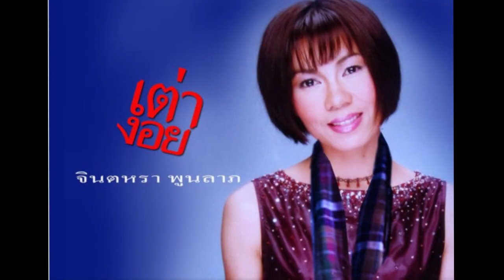“เจี๊ยบ กนกพร” ร่ำไห้ ซึ้งบุญคุณ “จินตหรา” นางฟ้าบนดินโอนเงินช่วยคนแรกในวันไร้งานไร้เงิน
“เจี๊ยบ กนกพร” ร่ำไห้ ซึ้งบุญคุณนางฟ้าบนดิน “จินตหรา” โอนเงินช่วยคนแรกในวันไร้งาน ไร้เงิน ช็อกถูกรางวัลที่ 1 ญาติโผล่ขอเงินอื้อ แทบไม่ได้นอน
กลายเป็นข่าวใหญ่ที่ทุกคนต่างยินดีไปด้วย หลังจากที่นักร้องชื่อดัง “เจี๊ยบ กนกพร” ออกมาเผยว่าตนเองถูกลอตเตอรี่รางวัลที่ 1 หลังจากที่ชีวิตเคยผ่านมรสุมทั้งป่วยมะเร็งระยะ 3 ไร้งาน ไร้เงิน ล่าสุด "เจี๊ยบ กนกพร" ได้เปิดใจถึงเหตุการณ์ที่ไม่คาดคิดว่าจะเกิดกับตัวเอง พร้อมร่ำไห้เผยผ่านรายการ นักร้องชื่อดังคนแรกที่โอนเงินช่วยตอนที่มีปัญหาชีวิต ผ่านทางรายการ คุยแซ่บshow
วินาทีถูกรางวัลที่ 1 ?
“จริงๆ แล้วตอนนี้เรารู้แล้วว่าเราถูก เราตั้งใจทำคลิปเฉยๆ แต่ก่อนหน้านั้นมันจึ้ง มันมีอารมณ์เดียวกันกับคุณหมอบอกว่าคุณเป็นมะเร็งเต้านมระยะ 3 นะ เราคิดว่าไม่ใช่ มันเป็นไปไม่ได้ เพราะลอตเตอรี่ที่ถูกอยู่ในกระเป๋าแล้วลืมไปแล้ว แต่ที่ไปขึ้นรางวัลคือรางวัลเลขท้าย 3 ตัว 742 พอไปขึ้นรางวัล พี่ที่ขึ้นรางวัลบอกว่าให้เอาเศษตังค์ไปให้เขา แล้วเขาจะให้เต็มจำนวน 4 พัน เราก็หยิบกระเป๋าตังค์มารูปซิป ก็อ้าว มีลอตเตอรี่อีกใบยังไม่ได้ตรวจ แต่พี่เขายืนอยู่มันระดับสายตาเขา พี่ยังไม่ได้เอาออกมาเลยนะ เขาก็บอกว่าเฮ้ย ถูกลอตเตอรี่รางวัลที่ 1 นะ เราก็บ้า! ในชีวิตเราเป็นไปไม่ได้ ถ้าเราเหงื่อไม่ออก เราไม่ได้ตังค์ เราต้องทำงาน เขาบอกว่าถ้าไม่เชื่อเอามาจะตรวจ เขาก็เอาไปสแกนปุ๊บมันก็ขึ้นสีเหลืองว่าถูกรางวัลที่ 1 เราก็ไม่จริง ไม่ใช่ เขาสแกนสามครั้งบอกว่าเห็นมั้ยไม่ได้โกหก เราก็บอกว่าโกหกเรา ขี้ตั้ว คิดว่าหยอก ทีนี้ภรรยากับลูกสาวเขามา เขาก็สแกนให้ภรรยากับลูกสาว เขาก็บอกว่าถูกจริงๆ นะ เราก็ถามว่าไม่ได้โกหกใช่มั้ย ไม่เชื่อ ไม่จริง ไม่ใช่ เป็นไปไม่ได้ ทุกคนก็บอกว่าให้ใจเย็น ถูกแค่นี้สำหรับพี่ พี่ว่าโอเค ถ้าถูกมากกว่านี้พี่ว่าพี่ตายตรงนั้นแหละ ไม่ได้ใช้เงินแน่”

พี่จำไม่ได้ว่าซื้อที่ไหน ?
“ทีแรกก็คิดว่าซื้อที่ไหน แต่มาจำได้ว่าเราซื้อที่บิ๊กซี เราไปซื้อของ เราเจอคุณยาย หลังงอ ใส่เสื้อสีเขียว ใส่หมวก แต่งตัวนุ่งผ้าถุง เสื้อผ้ามันมอมแมม เราสะท้อนถึงแม้ของเรา ถ้าเราเป็นลูกหลานจะไม่ให้แม่เรามาใช้ชีวิตแบบนี้ ก็บอกว่ายาย หาอะไร เขาก็บอกว่าอยากกินขนมปี๊บไส้ทุเรียน ก็ให้น้องๆ พนักงานไปหาให้แกหน่อย ถามว่าอยากได้อะไรอีก แกก็บอกว่าอยากได้เบียร์เด้อ อยากได้ของใช้นั่นแหละ”

“แกก็เดินมานั่งข้างๆ แคชเชียร์ ก็บอกว่ายาย หนูซื้อให้นะ ยายไม่ต้องจ่ายตังค์ เก็บเงินไว้เลย เดี๋ยวหาย แกก็บอกว่าขอบคุณนะลูก ขอให้หนูโชคดีดวงดี อย่าลืมนะ 82 เราก็ไม่ได้ตั้งใจ ไม่ได้ใส่ใจมาก เพราะเลขที่เราซื้อก่อนหน้านั้นเราซื้อไปแล้ว 8 ใบ เลขท้าย 3 ตัว พอยายบอก 82 ประตูบิ๊กซีจะมีแผงลอตเตอรี่ เราก็ถามว่าแม่ค้ามี 82 มั้ย เขาบอกเหลืออยู่ใบเดียว ซึ่งก็คือใบนี้ ยายเป็นคนบอกเลข ก่อนหน้าถูกหวย เจี๊ยบฝันถึงพญางูตัวเท่าบ้านสีขาว ตัวใหญ่มาก แล้วอีกวันก็ฝันว่าตัวเองอึ แล้วเก็บอึตัวเองใส่ผ้าขาวกอดไว้ แล้วก็มาเจอคุณยายนี่แหละ”
หลังถูกรางวัลที่ 1 ได้เจอคุณยายอีกมั้ย ?
“เจอค่ะ ก็ไปตามหาคุณยาย คุณยายก็บอกว่าจำได้ บอกหวยอยู่นี่ ก็สมนาคุณท่านไป”

ร่ำรวยถูกหวย จากเจี๊ยบ กนกพร ก็กลายเป็นยุ้ย ญาติเยอะ ?
“(หัวเราะ) ไม่ได้นอนเลย เราก็เฮ้ย ได้ยินแต่เขาพูดกันเว้ย นี่จริงๆ เหรอ บางคนวันนี้เราถูกหวย พรุ่งนี้เช้าก็โทรอยู่นั่นแหละ เรายังไม่ได้ขึ้นเงินเลย แล้วใบที่ถูกจะได้ตังค์จริงหรือเปล่าก็ไม่รู้ กลางคืนไม่กล้านอน กลัวหลับตื่นมาแล้วเป็นแค่ความฝัน”

คนโทรมาคือญาติแท้ๆ มั้ย ?

“ญาติจริงๆ มิตรสนิทมิตรสหายจริงๆ เขาก็ไม่ได้มาวุ่นวาย แต่เป็นคนอื่น คุณเจี๊ยบจำผมได้มั้ย ผมดีเจโน่นนี่ เพลงดังของคุณเพลงนี้นะ แต่มันไม่ใช่เพลงนั้น ดีใจด้วยนะ ผมเดือดร้อนจังเลย ผมกำลังจะโดนยึดโน่นนี่นั่น เราก็ค่ะ สวัสดีนะคะ แล้วกดทิ้ง อีกคนบอกว่ากำลังลำบากจะไปดูแลแม่อะไรสักอย่าง”

เห็นว่าคนโทรเยอะจนทีมงานคุยแซ่บโชว์โทรไป พี่เจี๊ยบไม่รับ บอกว่านี่ญาติอีกคนนึงแล้วแน่ๆ จริงมั้ย ?
“ก็ต้องปัดให้น้องสาวรับไป บางคนบอกว่าทำไมไม่ปิดเครื่อง เราปิดไม่ได้ เพราะทำขายออนไลน์ด้วย เราก็ต้องรับลูกค้าด้วย ถ้าเราปิดมือถือเราก็เสียลูกค้า เราก็เลยต้องโอเพ่นตลอด”

ตอนนี้ได้ญาติครบหรือยัง ?
“พี่เจี๊ยบทำเป็นคลิปว่าเพื่อนๆ พี่เจี๊ยบมีภาระหนี้สินเยอะเหมือนกัน เอาเป็นว่า วันนี้พี่เจี๊ยบรู้แล้วว่าพี่เจี๊ยบมีญาติทั่วประเทศเลย ขอให้พี่เจี๊ยบเคลียร์ตัวเองให้เรียบร้อยก่อน เหลือน้อยเหลือมากแล้วค่อยคุยกันนะจ๊ะที่รัก”
กว่าจะถูกรางวัลก็ผ่านมรสุมเรื่องไม่สบาย ?
“ทั้งมรสุม ทั้งภาระหนี้สินทุกอย่าง เพราะเราเป็นเสาหลักของครอบครัวอยู่แล้ว เป็นคนป่วยที่ไม่ได้ป่วย ประมาณนี้ หมอบอกเราเป็นมะเร็ง ระยะ 3 ลามต่อมน้ำเหลือง เป็นคนป่วยที่มีความสุขมาก พอคุณหมอบอกว่าคุณเป็นมะเร็งระยะ3 ลามต่อมน้ำเหลือง เราก็อ๋อ แล้วต้องทำยังไงต่อไป ขั้นตอนแรกต้องผ่าตัดนะ ต้องยกเต้าออกไป เราก็อ้าว แล้วเวลาใส่เสื้อในทำยังไง เขาบอกเดี๋ยวผมทำให้ เอาไขมันหน้าท้องมาเติมให้ เราก็บอกว่าคุณหมองั้นจัดการเลยค่ะ”

บางคนใจคอไม่ดี เพราะระยะ 3 เสี่ยงเสียชีวิต ทำไมพี่ถึงชิลล์ ?
“พี่ว่ามันเป็นความบังเอิญที่พี่เจี๊ยบไม่ได้รู้ลึกๆ ของคำว่ามะเร็งมากกว่า เพราะพอพี่เจี๊ยบโตมา เริ่มทำงาน เราก็อยู่วงการ ทำงานๆ จนไม่รู้ว่าความร้ายกาจของมะเร็งจริงๆ เป็นยังไง เพราะเราไม่ได้ไปศึกษา ไม่รู้ความร้ายกาจของมันว่าขนาดไหน เราคิดว่าเป็นโรคนึงที่ต้องรักษา เขาบอกว่าต้องคีโม 8 เข็ม ฉายแสง 16 แสง หูย โคตรมันส์เลย ขับรถไปเองค่ะ คนอื่นเขาขับรถไม่ได้นะ”

น้อยใจผู้ใหญ่ในวงการ ?
“ก็นิดนึง จริงๆ เราเข้าวงการตั้งแต่เด็กๆ เลยนะ อยู่กับบริษัท สายบันเทิง 15 ปี ก็อยู่กับสมาคม ช่วยเหลือสมาคมมาโดยตลอด คลุกคลีสนิทกันมาก เราไม่ได้ต้องการเงิน เพราะเราออกสื่อทุกสื่ออยู่แล้วว่าเราไม่ได้รับบริจาค ขอดิ้นรนด้วยตัวของเราเอง แค่มีกริ๊งมา หนูเป็นยังไงบ้าง สู้ๆ นะ แค่นี้”